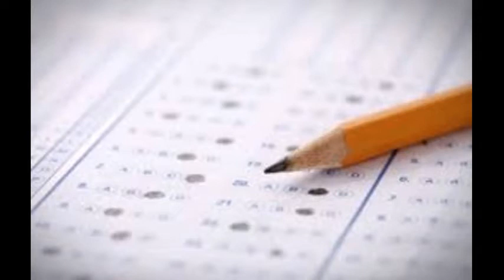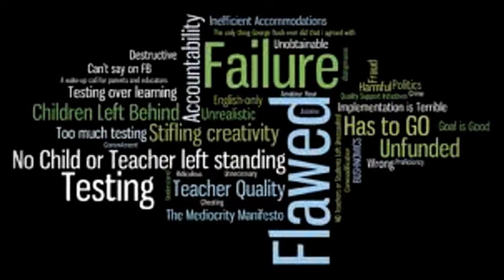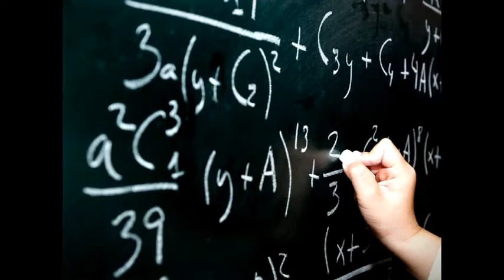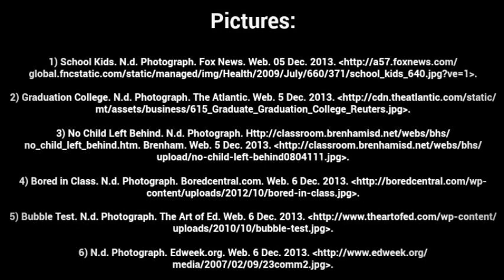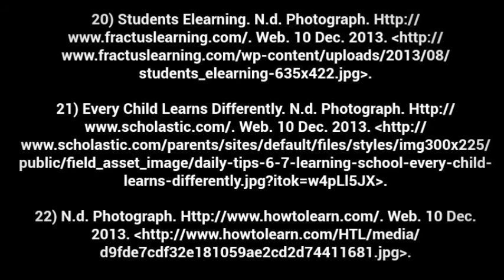Is No Child Left Behind Leaving Behind Gifted Students? - Inquiry Quest by Stephine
Hulstrom Options K-8
School for Advance Academics and Gifted Education
Northglenn, CO